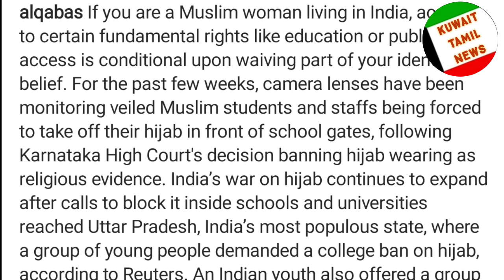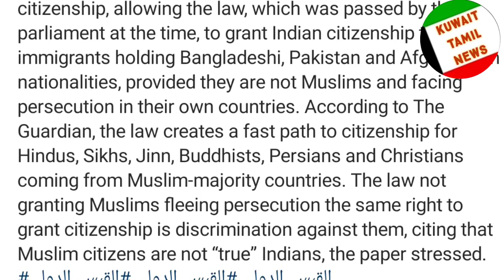Kuwait Tamil news | Kuwait hijab issue | Indian muslim affect story